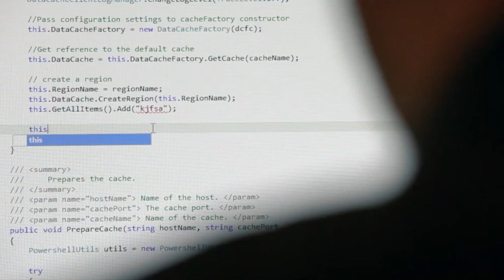IT OT Risikomanagement 3Gründe